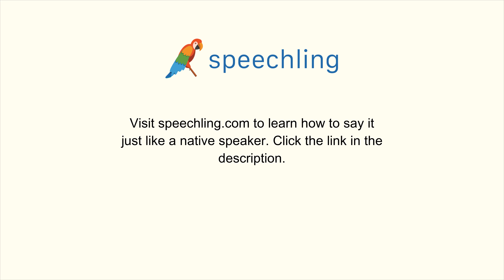How to say "Relevant" in Spanish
Male Voice:
Relevante

Female Voice:
Relevante

Male Voice Translation:
Relevant

Female Voice Translation:
Relevant